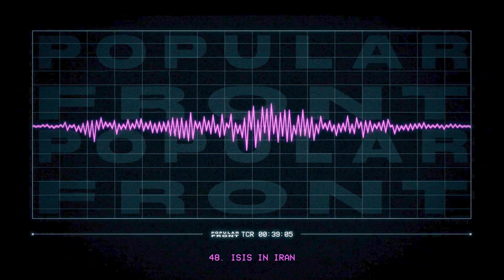I*IS in Iran // Popular Front Podcast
This week we speak to writer and researcher Séamus Malekafzali about the threats posed by an ISIS cell operating inside Iran. He explains how if the US goes to war with Iran, ISIS will likely thrive.

Episode 48 first released on 06/07/2019

Listen to the Popular Front podcast on any platform